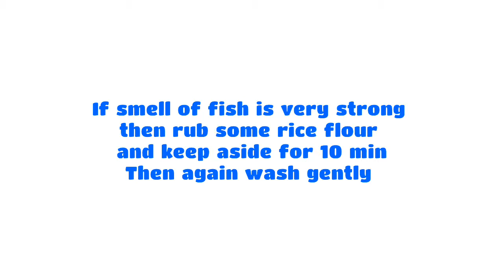Mandeli fish fry...quick and easy Recipe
Ingredients
Mandili fish
Chicken 65masala